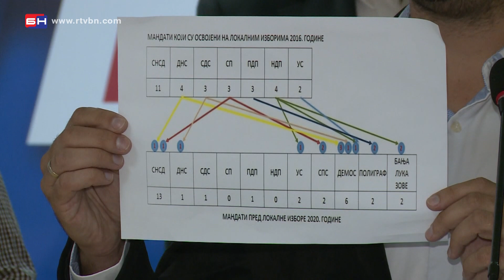Press SDS-a - Banja Luka (BN TV 2020) HD